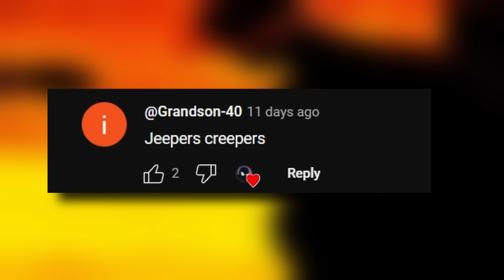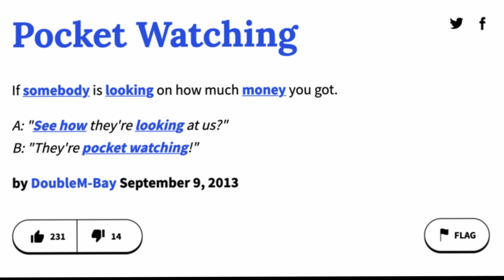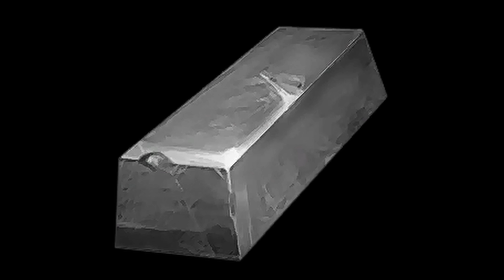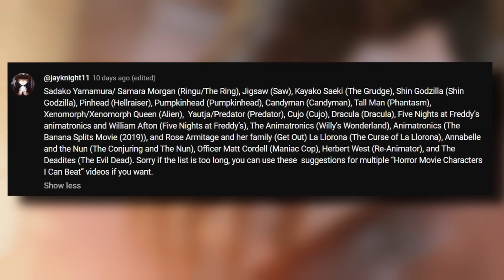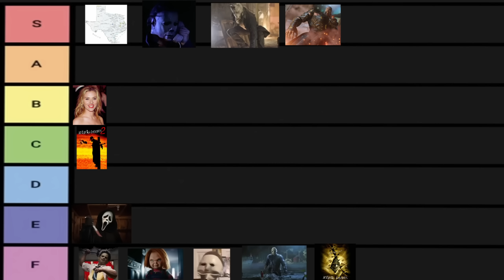Villains I Can Beat With EASE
I ranked a few of the most known villains.